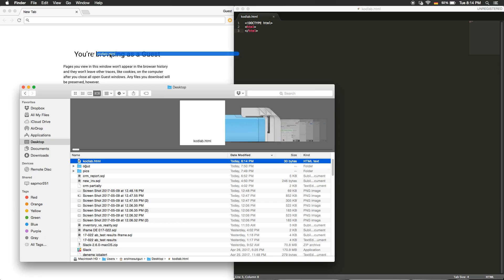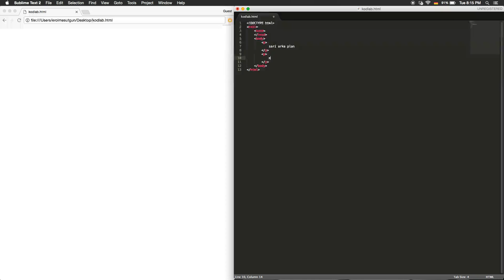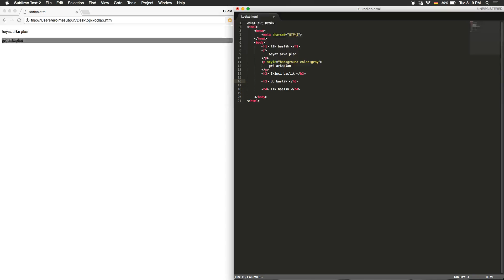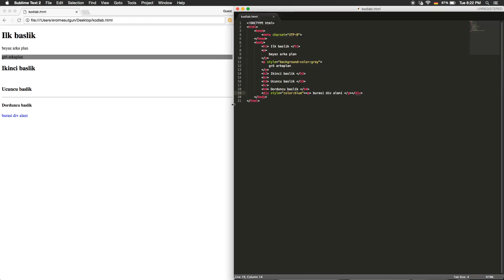HER YÖNÜYLE HTML 1.Bölüm